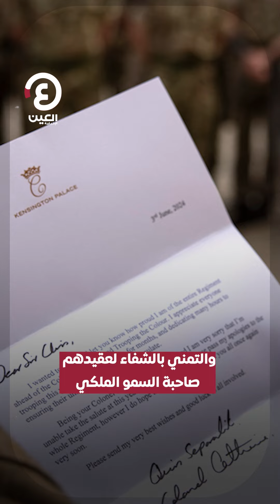«بروش» كيت ميدلتون رسالة للحرس الإيرلندي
كيت ميدلتون تظهر للعلن بإطلالة بيضاء ودبوس مميز بعد انسحابها من الحياة العامة.. فما سر اختيار أميرة ويلز لهذا البروش والرسالة التي يحملها؟